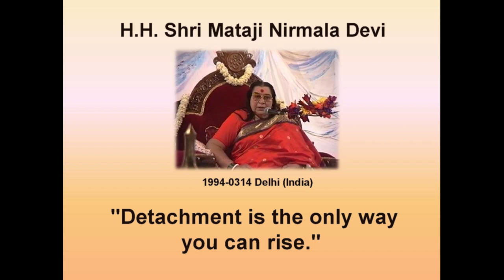1994-0314 Detachment is the only way you can rise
Excerpt from a talk by Shri Mataji Nirmala Devi
New Delhi 14/3/1994